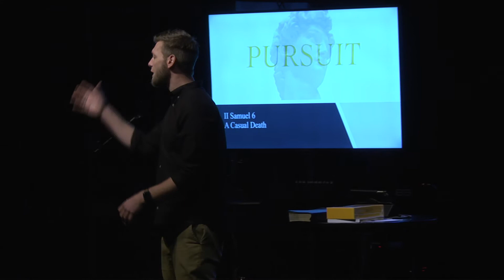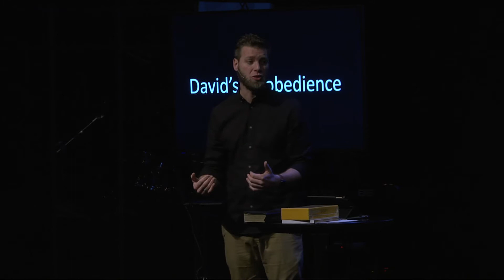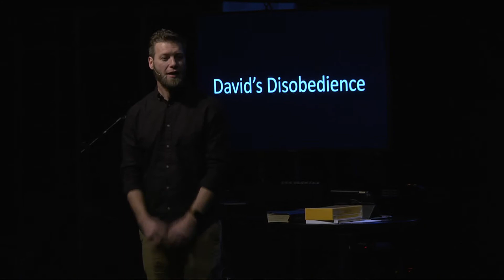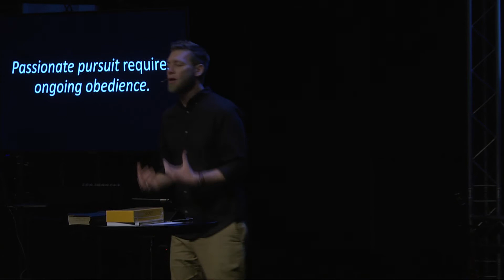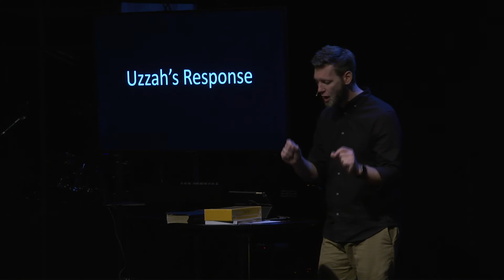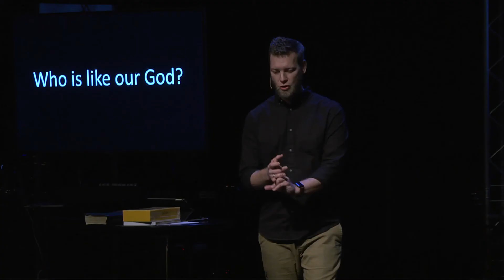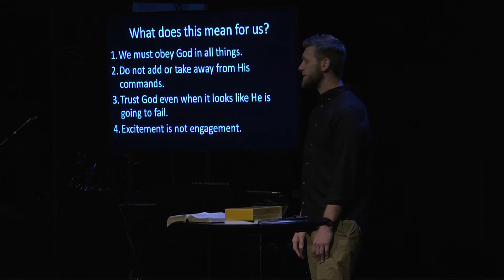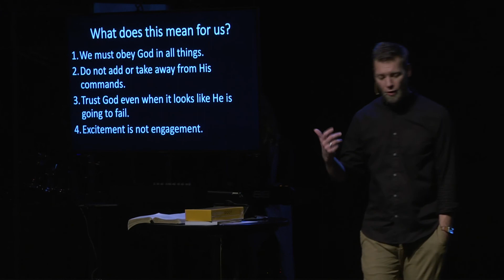Pursuit - Part 2 | A Casual Death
This week we will look at a time when one man’s disobedience and another’s fear brought death and fear to a company of worshipers.